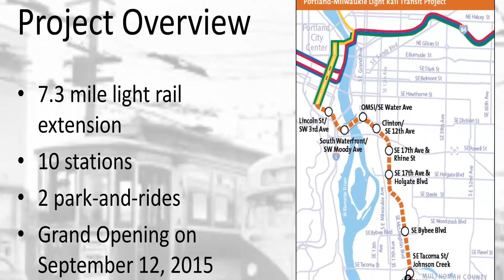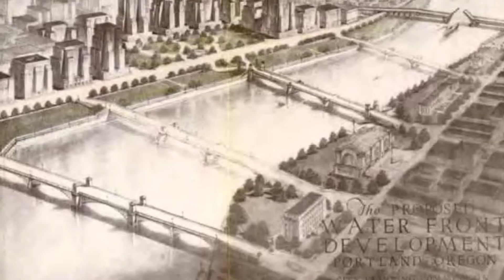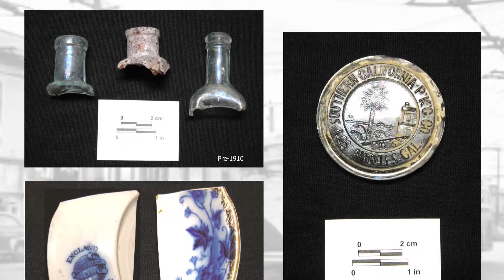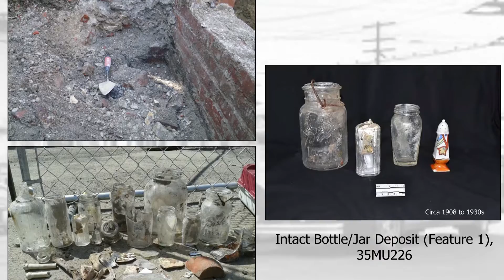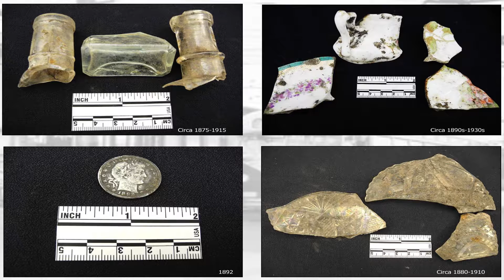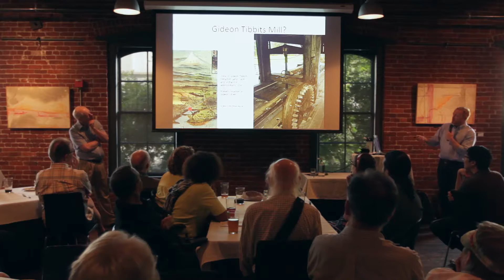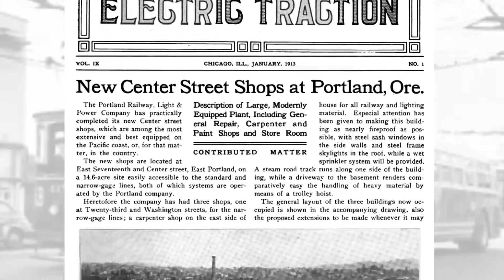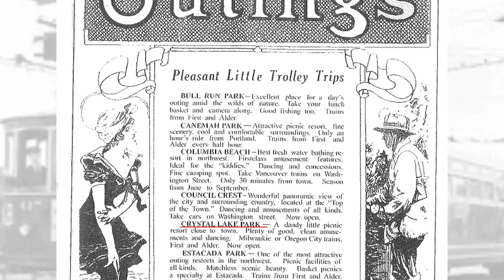Transit on Tap: Where the Past Meets the Future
June 17, 2015 – Dig into the past along the MAX Orange Line with Chet Orloff, historian and PSU professor (and former director of Oregon Historical Society). Chet joins Joe Recker, TriMet's Coordinator of Environmental Permits, to what crews unearthed, and even found in the walls of buildings, during construction.

Presenters:

JOE RECKER – TriMet's Coordinator of Environmental Permits

CHET ORLOFF – Historian and PSU professor, Chair of TriMet's Bridge Naming Committee

Hosted by BridgePort BrewPub